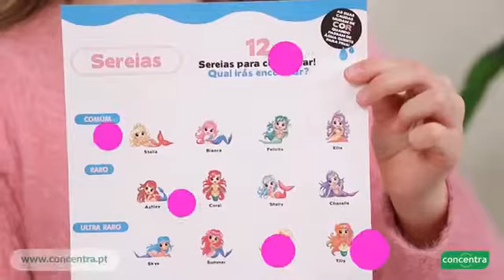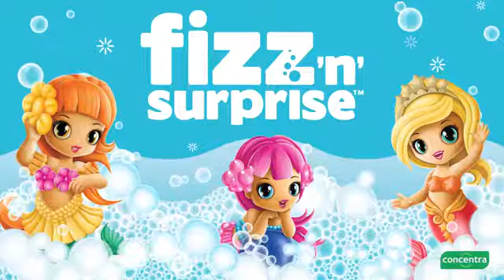Fizz 'N' Surprise Sereias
Entra num mundo cheio de fantasia com as tuas amigas dos mares da Frizz ‘N’ Surprise! Que sereia estará escondida dentro da concha? Larga a tua cápsula dentro dum recipiente com água e vê como começa a efervescer, como por magia, vais encontrar uma sereia surpresa no interior da concha!